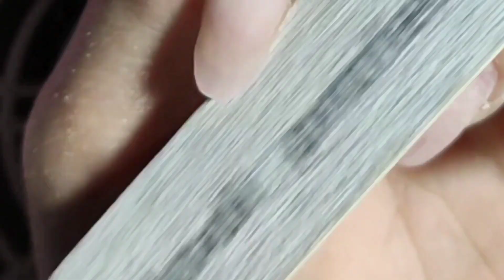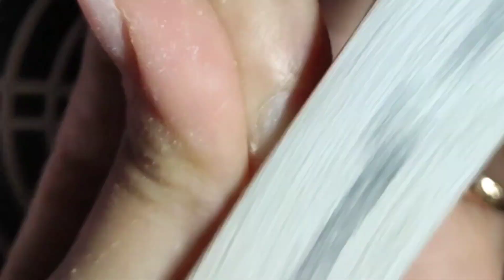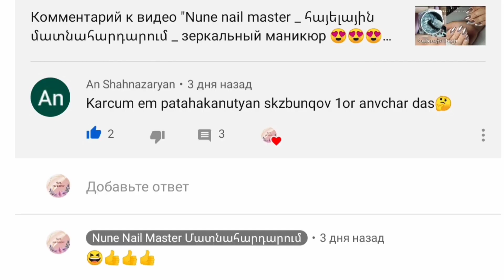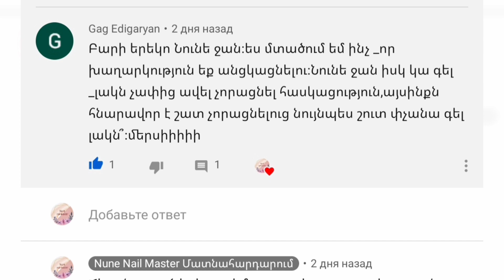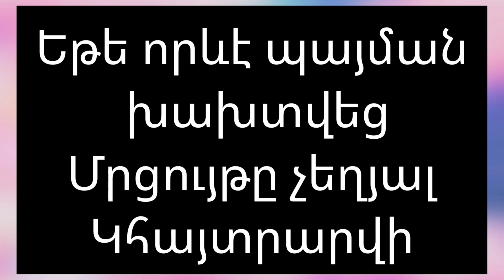Nune nail master _ ՄԵԵԵԾ ՄՐՑՈՒՅԹ _ մարմարե դիզայն ❤️❤️❤️❤️❤️